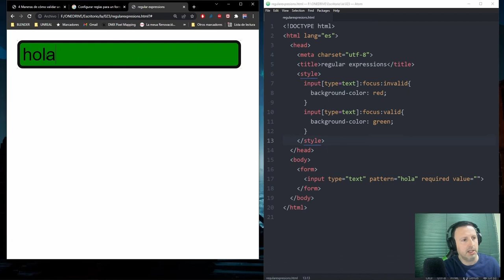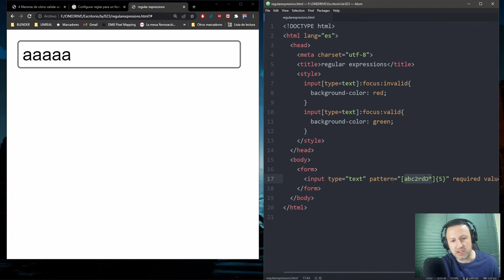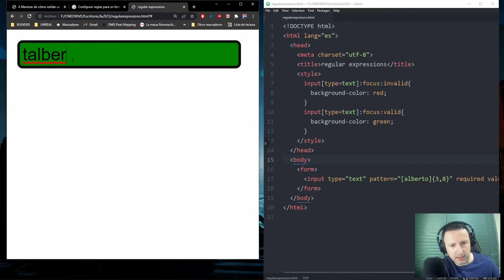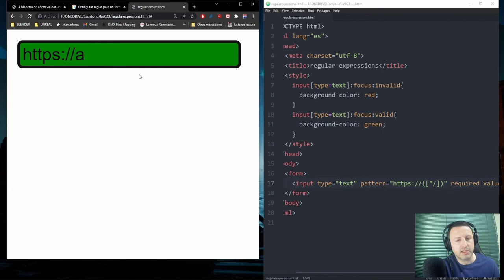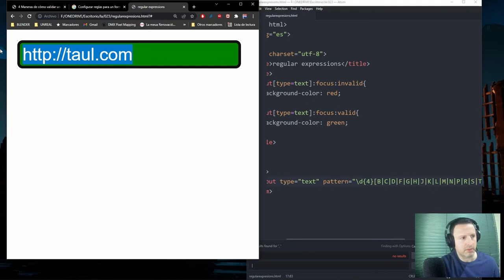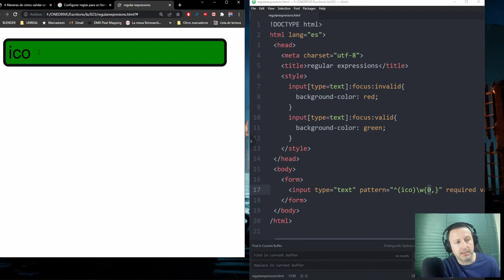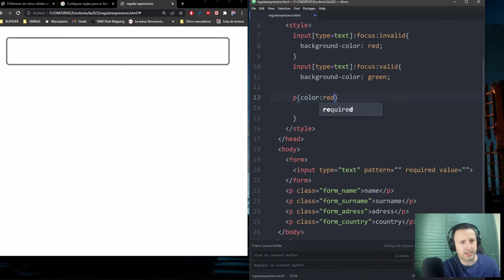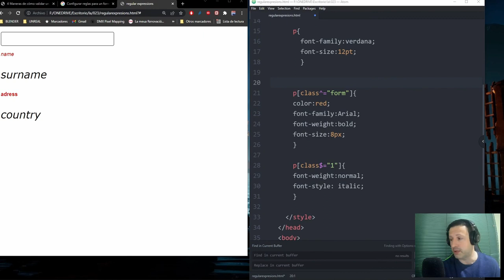EXPRESIONES REGULARES USO EN FORMULARIO Y CSS